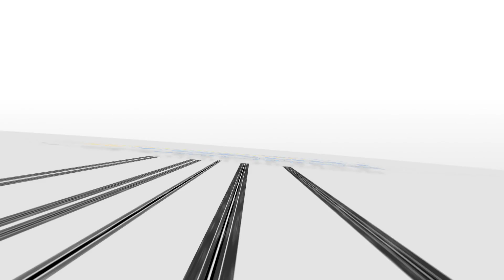Летняя шина Yokohama Geolandar MT G001C на 4 точки. Шины и диски 4точки - Wheels & Tyres 4tochki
Автошины Yokohama Geolandar M/T G001 C – бескомпромиссный вариант для любителей полного бездорожья!  Самая «зубастая» модель в арсенале шин компании Yokohama для внедорожников, позволяющая преодолевать любые препятствия - будь то песчаные дюны или горное бездорожье.
Усиленная плечевая зона покрышки Yokohama Geolandar M/T G001, содержащая множество крупных блоков, так называемых «грунтозацепов», специально разработана для обеспечения оптимальных характеристик при движении в грязевых условиях. Специальная разработка компании – «Двойной защитный элемент»,  расположенный на боковой поверхности шины Yokohama Geolandar M/T G001, препятствует порезам и повреждениям (в моделях с белыми буквами отсутствует верхний элемент защиты).

Уникальное строение рисунка направленного протектора с использованием канавок с двойной прорезью совместно с оптимизированным составом резины протектора расширяют внедорожные возможности автошины Yokohama Geolandar M/T-S G001 в области стабильности и комфорта, одновременно усиливая сопротивляемость неравномерному износу.
Беспрецедентное сцепление и выносливость, интенсивная тяга и высокая ходимость резины Yokohama Geolandar M/T-S G001 подтверждено многочисленными тестами и отзывами.